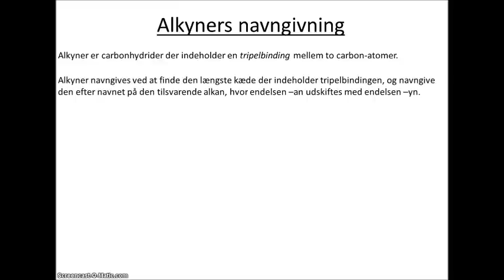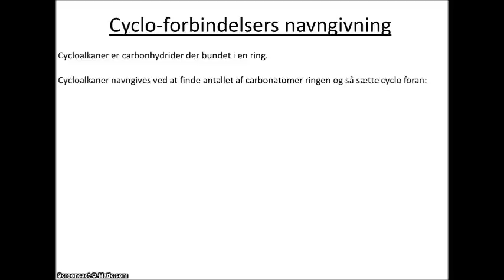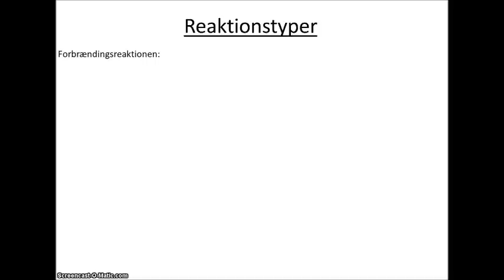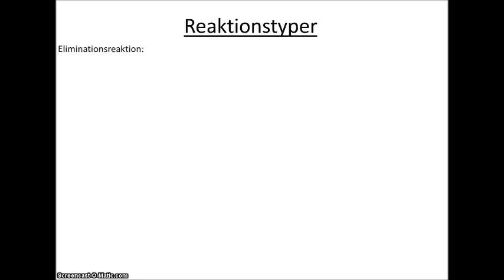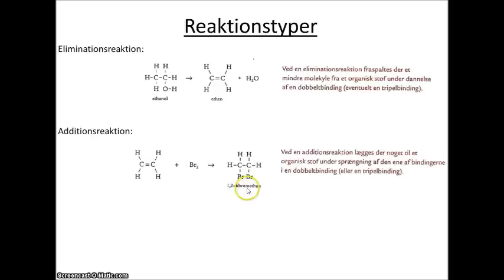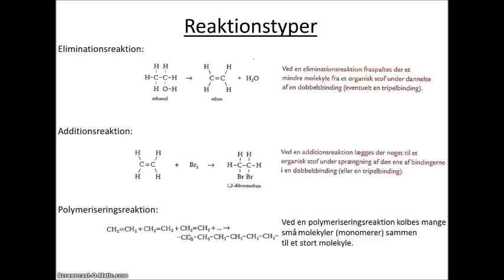Lektion 19 Alkyner, cycloforbindelser og kemiske reaktioner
I denne video ser vi på hvordan alkyner og cycloforbindelser navngives. Derefter ser vi på nogen af de reaktioner der er mulige med organiske forbindelser.